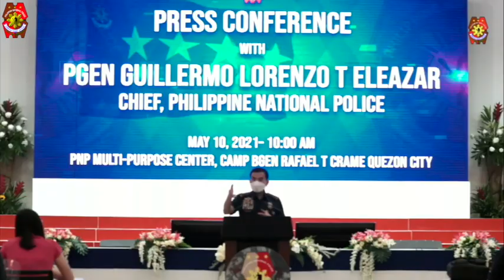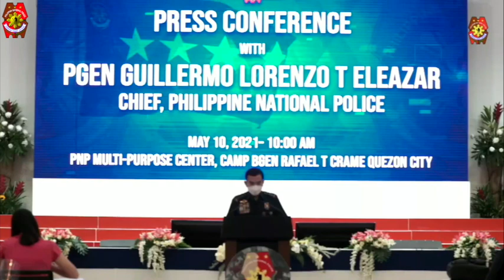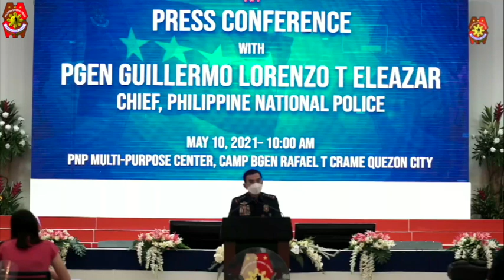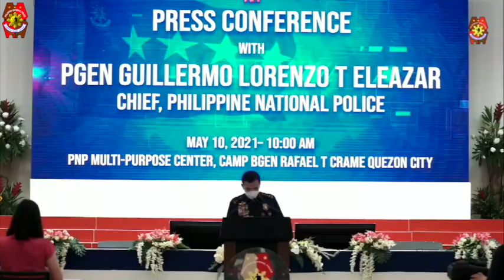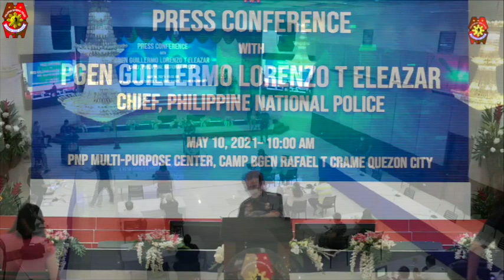Press Conference with CPNP PGen Guillermo Lorenzo T Eleazar | May 10, 2021